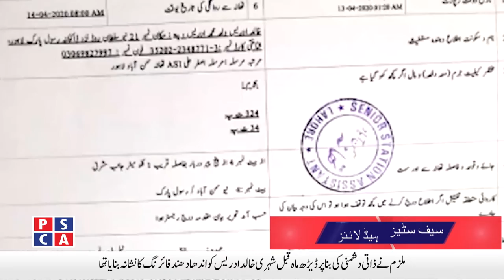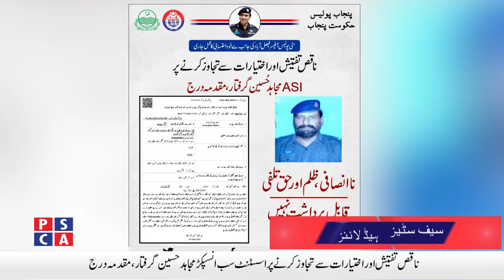Safe Cities News ||PSCA TV||8 June 2020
فیصل آباد ملزم کو غیرقانونی حراست میں رکھنے اور اختیارات کا ناجائز استعمال  کرنے پر سب انسپکڑ  امجد علی کے خلاف مقدمہ درج
اقدام قتل کے مقدمے میں مطلوب بدنام زمانہ خطرناک ملزم گرفتار